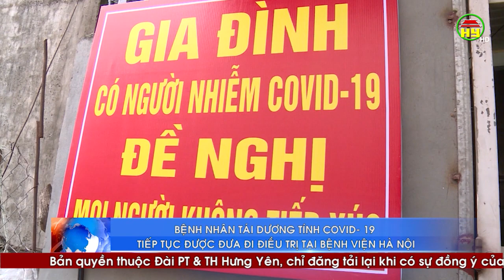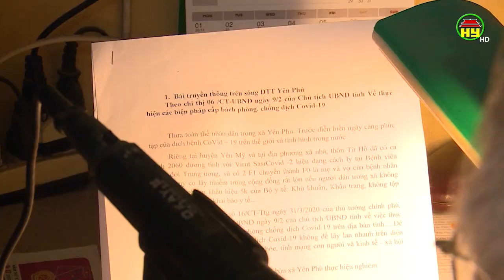Bệnh nhân tái dương tính Covid - 19 ở xã Yên Phú được cách ly an toàn